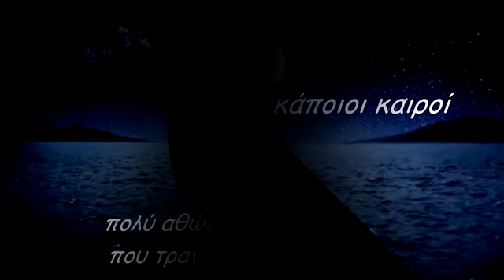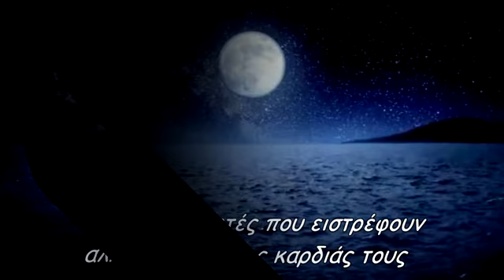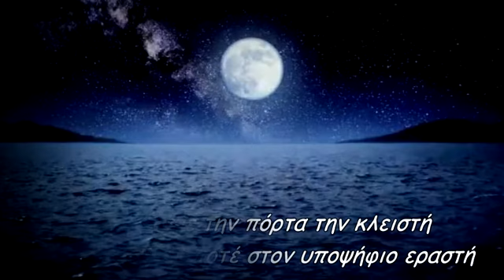Υπήρχαν κάποτε κάποιοι καιροί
πολύ αθώοι, συνάμα μυστικοί
που τραγουδούσαμε ψιθυστά
για την αγαπημένη μας
σε μια πόρτα κλειστή, που δεν άνοιγε ποτέ
εμείς λοιπόν οι ιππότες
έφηβοι μα όχι πότες, μεθούσαμε από έρωτα
στο ίδιο μέρος πάντοτε
έξω από την  πόρτα την κλειστή
ηρωικοί και αδιάφοροι
προδοκώντας στα μελλούμενα
σαν τους ποιητές που ειστρέφουν
στην ηρωίδα της καρδιάς τους
αλλά δεν τη βρίσκουν ποτέ εκεί
και πέρασαν τα εφηβικά μας τα χρόνια
μεσήλικες όλοι τώρα πια
αναπολούμε την πόρτα την κλειστή
που δεν άνοιξε ποτέ στον υποψήφιο εραστή
star30300
Παραγωγή Ιούλιος 2021